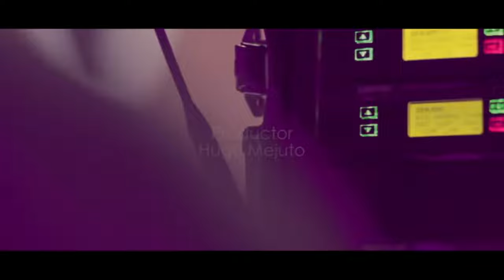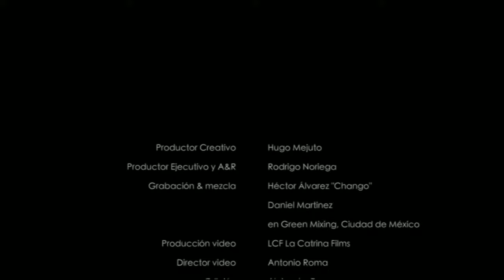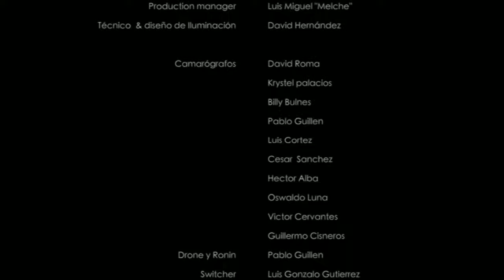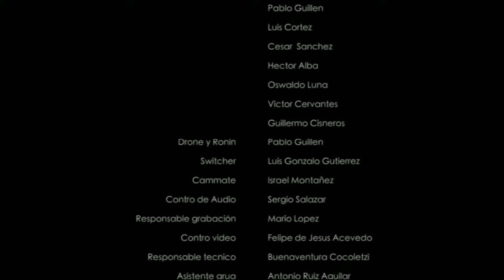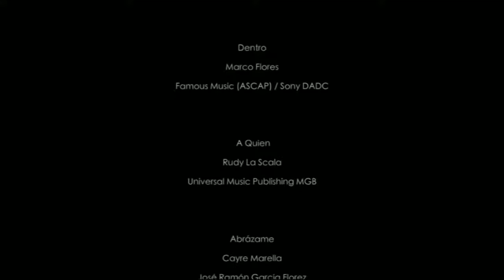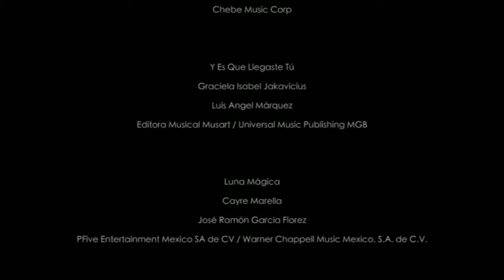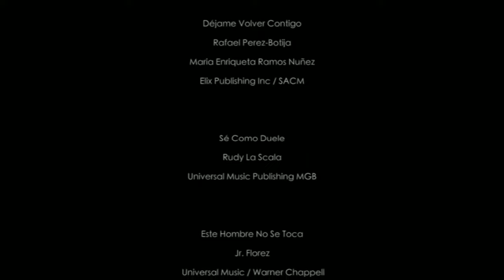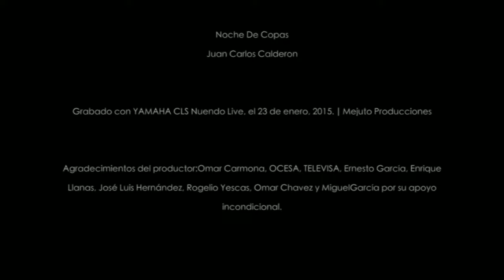GranDiosas - Karina, Dulce, Maria Conchita Alonso & Rocio Banquells (Concierto completo)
2:20 Dejaré
3:12 Lobo
4:48 Lluvia de Amor
6:13 Dentro
8:33 A Quién
12:31 Abrázame
16:52 Aún Lo Amo
21:06 Y Es Que Llegaste Tú
25:12 Luna Mágica
28:48 Hazme Sentir
32:12 Porque Me Gusta a Morir
36:48 El Me Mintió
40:27 Acaríciame
45:05 Déjame Volver Contigo
49:49 Ese Hombre No Se Toca
53:42 Se Cómo Duele
57:23 La Noche Es Mágica
58:51 Tu Muñeca
1:00:22 No Soy Una Muñeca
1:02:12 Noche de Copas
1:04:57 Créditos